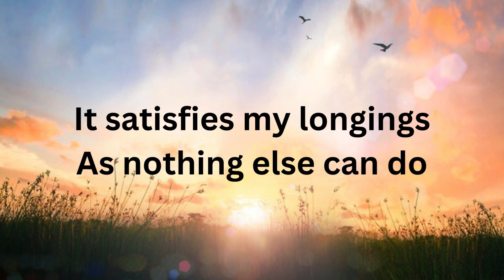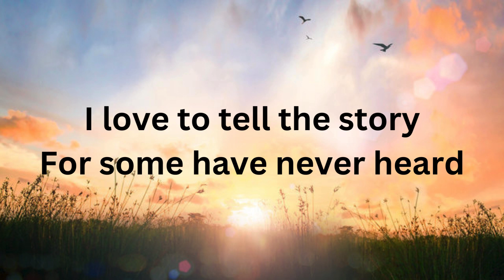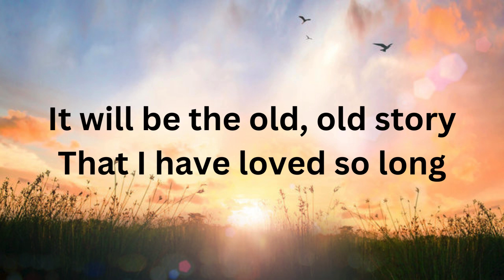The Story by Lifeway Kids Worship Lyric Video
"The Story" song by Lifeway Kids Worship Lyric Video